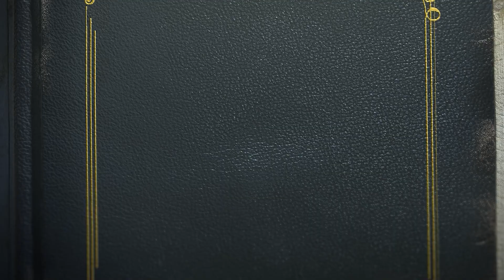রঙের ছটায় বর্ণিল উৎসব : কার্নিভাল | Colorful festival | Carnival | World's BIGGEST color party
কার্নিভাল’ শব্দটি আমাদের কাছে খুব পরিচিত একটা শব্দ। কোনো এক বিশেষ দিনে, কোনো বিশেষ উপলক্ষে ইচ্ছেমতো মজার পোশাক পরে রাস্তায় মিছিল করে, হৈ-হুল্লোড় আর উচ্ছল আনন্দের মধ্য দিয়ে যে বর্ণাঢ্য শোভাযাত্রা বের হয়, তাই এখন ‘কার্নিভাল’ নামে সারা বিশ্বে পরিচিত।
 বর্তমানে বিশ্বের প্রায় সব দেশেই বার্ষিক কোনো উৎসবকে কেন্দ্র করে কার্নিভালের আয়োজন করে থাকে। বিশ্বগ্রামের আজকের এপিসোডে, চলুন সেই হাজার বছরের পুরনো এই উৎসব কার্নিভাল সম্পর্কে অজানা কিছু তথ্য এবং পৃথিবীর বিভিন্ন দেশের উল্লেখযোগ্য কিছু কার্নিভাল দেখে নেই।

Thanks By
বিশ্বগ্রাম/Bishwagram